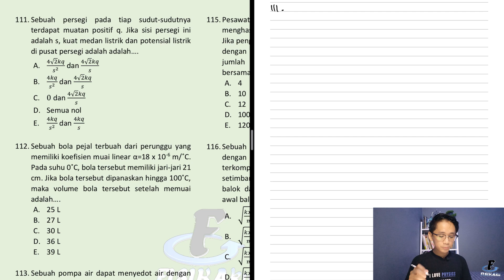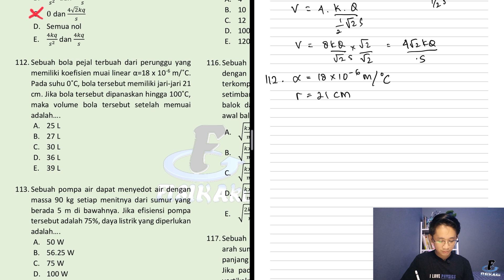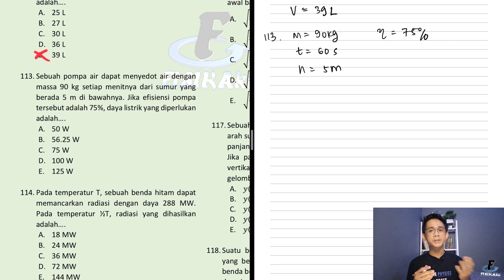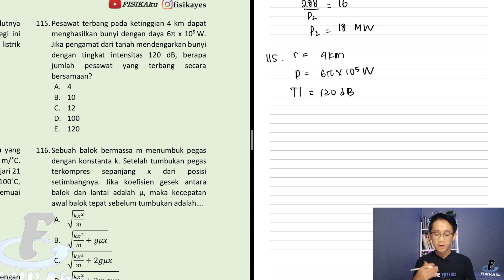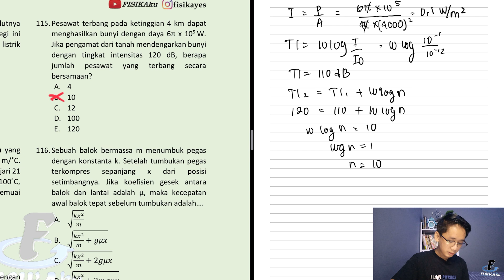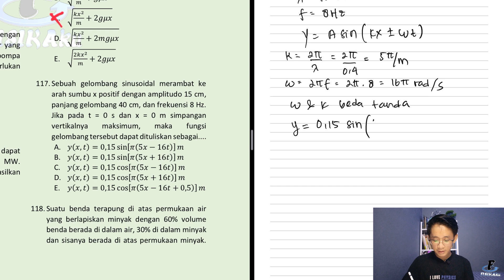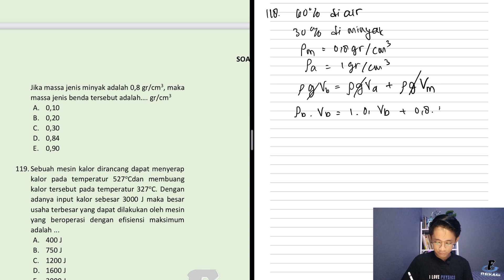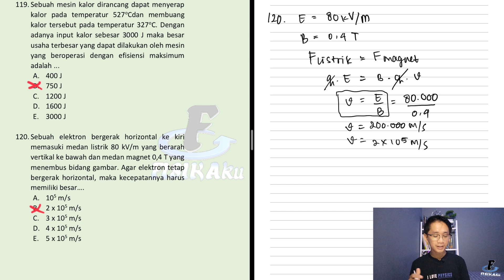PEMBAHASAN SOAL-SOAL UTBK FISIKA 2022 [PREDIKSI] | LES ONLINE GRATIS #12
Halo...

TETAP SEMANGAT BELAJAR!!!